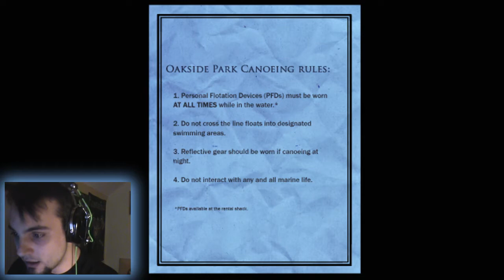Slender The Arrival - Part 2 - LET THE GAME BEGIN!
Part 2 of this terrible Slender game. This time i have to collect the eight pages. Every time if the Slenderman catch you... The pages moves in different places. Will i be succeed? Will i catch all the pages in Slenderman's property? Then you have to watch my video and see what we got... Enjoy!